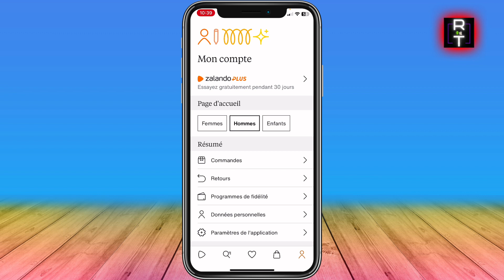Comment Changer De Pays Sur Zalando (Très Facile)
Dans cette vidéo, je vous montre Comment Changer De Pays Sur Zalando (Très Facile)